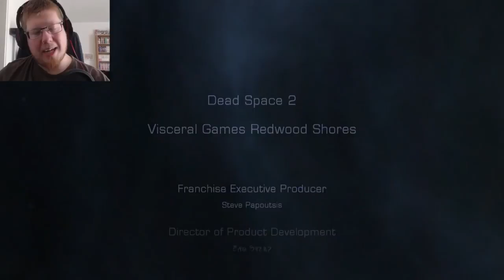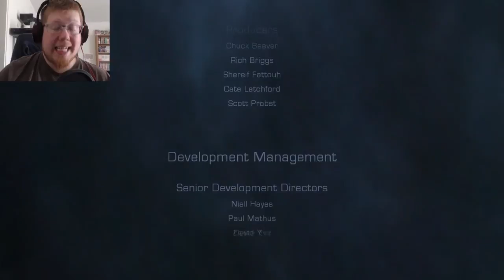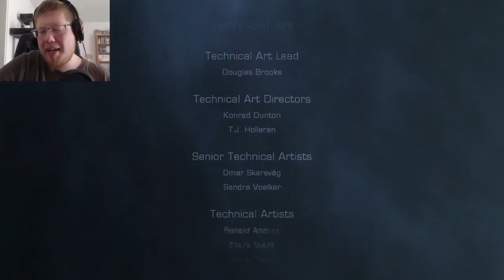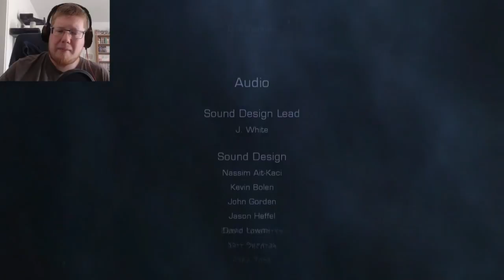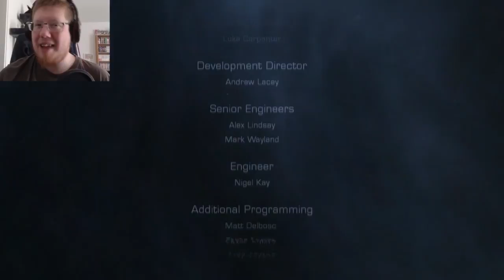I HATE THIS | Let's Play Dead Space 2 - Part 19 *THE END*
Dead Space 2 continue the horror following Isaac Clarke, as he try to escape madness and death!

Through death and decay, we finish this!